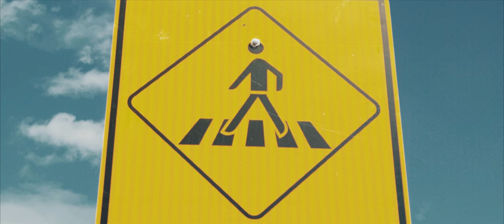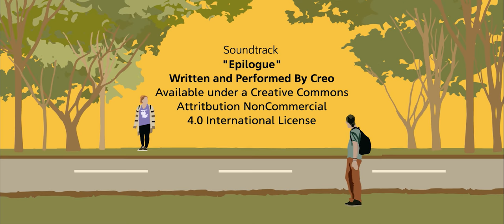Follow You Down (Short Film)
Leo is a guy that can only cross the road if he's following someone closely. That would work for 20 years of his life. Until one day he tries following a girl who's trying to get herself killed by a car.

Cast and Crew:
Leo - Francisco Hakkert
Suicidal Girl - Paula Granato

Directed by Henrique Marinelli
Written by Henrique Marinelli, Lucas Baxter and Saulo Santos
Produced by Autoescola de Cinema and Julia Nogueira
Cinematography by Lucas Baxter and Saulo Santos
Assitant Director: Rafaela Jacques
Production Assistant: Maria Júlia Alencastro
Production Designer: Mari Campelo and Henrique Marinelli
Makeup Artist: Mari Campelo
Editor and Colorist: Saulo Santos
Acting Coach: Arthur Gonzaga
Score Composer: Monplaisir Loyalty Freak Music
Illustrator: Cléber Bastos
Graphic Designer: Henrique Marinelli
Motion Graphics: Rafaela Jacques

Soundtrack:
"Requiem Mass in D Minor, K. 626: VII. Lacrimosa"
Written by Wolfgang Amadeus Mozart

Rafael Zerbini
Rodrigo Rdl
Dominic Maha
Bauti Godoy

In Association with Toranja Filmes

An Autoescola de Cinema production